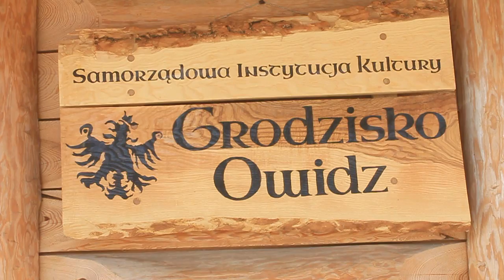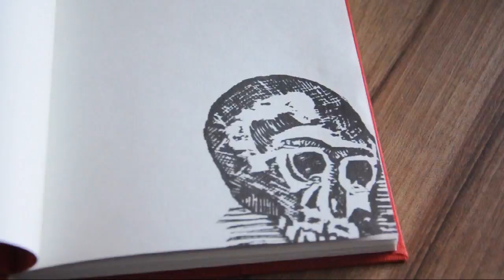Filmik prezentujący Projekt "Muzeum Mitologii Słowiańskiej" na Polak Potrafi